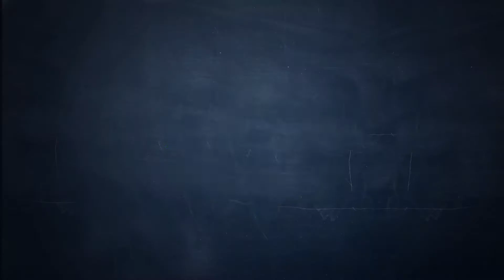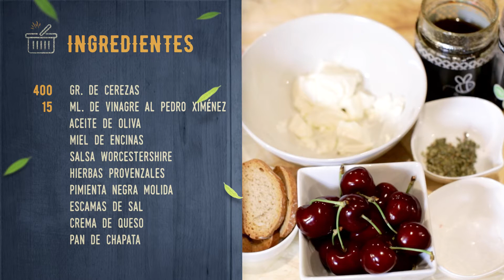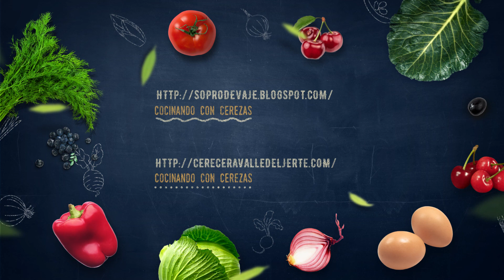COCINANDO CON CEREZAS: TOSTAS CON CREMA DE QUESO Y CEREZAS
Hay otras formas de comer cerezas esta temporada. Aprende la mano del cocinero e influencia extremeño David Gibello y cocineros del Valle del Jerte cómo preparar unas sencillas y deliciosas tostas.